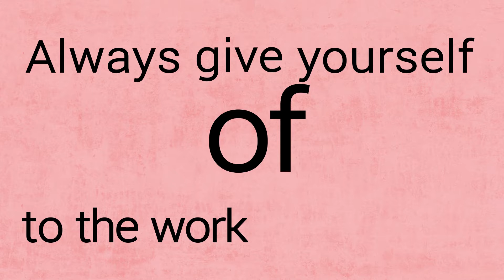1 Corinthians 15 verse 58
1 Corinthians 15 verse 58 ( New International Version )
Therefore, my dear brothers and sisters, stand firm, let nothing move you, always give yourself fully to the work of the Lord because you know that your  labor in the Lord is not in vain.